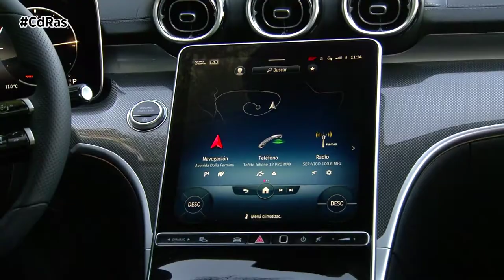MERCEDES-BENZ CLASE C 200 HIGHLIGHTS & ACTIONS @MercedesBenz | By CdRas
La nueva Clase C presume de ser la primera serie de turismos de Mercedes-Benz completamente electrificada, ya sea con tecnología micro híbrida o con el sistema de propulsión híbrido enchufable. Nosotros probamos para todos vosotros, la versión C 200 que emplea una micro hibridación de 48 voltios con alternador arrancador integrado.

Estéticamente, la nueva Clase C gracias a su voladizo delantero corto, una batalla larga y al aspecto del voladizo trasero, adquiere una presencia más dinámica que anteriores generaciones. Algo enfatizado también por el deportivo capó con resaltes longitudinales. El parabrisas y el habitáculo adoptan ahora una posición más atrasada. Otros atributos deportivos son el ancho de vía amplio y las ruedas de diseño moderno enrasadas en el exterior. Las luces traseras de dos piezas ofrecen un diseño inconfundible, tanto de día como de noche. Los elementos de adorno completan de forma estética la vista en la zaga.

En el habitáculo se han adoptado algunos aspectos destacados de la nueva Clase S, pero interpretados en una clave más deportiva. El tablero de instrumentos, ahora completamente digital, consta de dos secciones. La superior cuenta con un un perfil en forma de ala, con nuevos difusores redondos. La inferior incluye un elemento de adorno que se prolonga desde la consola central hasta la instrumentación. Otro rasgo que acentúa el cariz dinámico del coche es la disposición de determinados componentes en torno al conductor. Destaca la pantalla LCD de alta definición. En cuanto a sistemas de asistencia, los más relevantes son el asistente activo de distancia, de dirección, el reconocimiento de señales de tráfico y avisos o los nuevos  sistemas de ayuda para aparcar.

Como os contábamos al comienzo de esta prueba, la nueva Clase C apuesta por una electrificación sistemática de todos sus motores. Es el caso de la versión 200 que tenéis en pantalla y que incorpora un sistema micro híbrido.

Nuestra unidad de pruebas estrena el nuevo motor gasolina 1.5 de 204 CV. Un propulsor que opera con sobrealimentación por medio de un turbocompresor y, por primera vez, con la asistencia inteligente de un alternador arrancador integrado en el margen bajo de revoluciones. Este trabaja en interacción con la red de a bordo de 48 voltios. Permite implementar funciones avanzadas como planeo, boost o recuperación, además de reducir claramente el consumo de combustible.

Esta versión gasolina además de resultar muy cómoda y dinámica en marcha, es muy eficiente gracias a la función de recuperación y a la posibilidad de activar el modo de «planeo» con el motor apagado. Una gran novedad es el turbocompresor de doble entrada con unión transversal de flujos que permite alcanzar cotas inéditas de potencia unidas a una máxima eficiencia.

El cambio es automático de 9 relaciones, pero perfeccionado para integrar la función de la micro hibridación. También aumenta su rendimiento ya que se reduce en un 30% el caudal de transporte de la bomba de aceite mecánica debido a la interacción optimizada con la bomba adicional eléctrica. A mayores, se incorpora una nueva generación de la gestión del cambio totalmente integrada con procesador multinúcleo y nueva técnica de componentes y conectores.